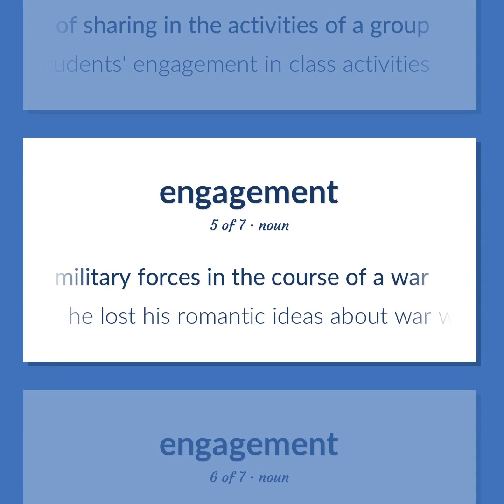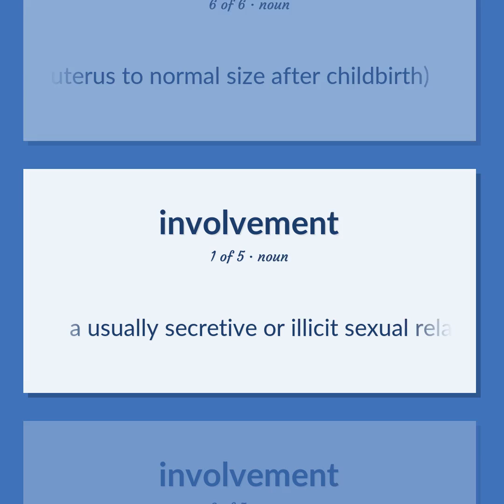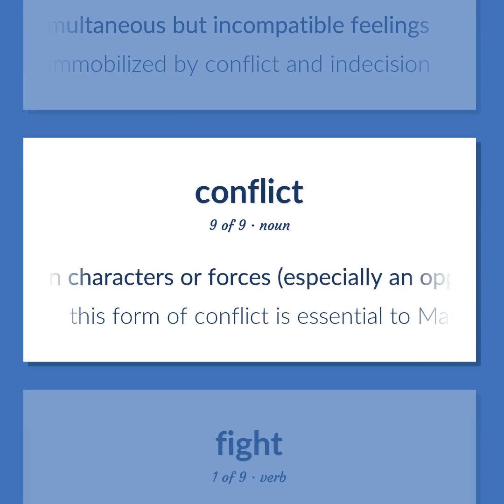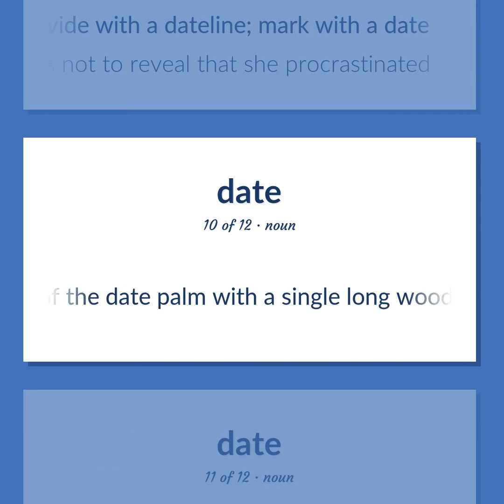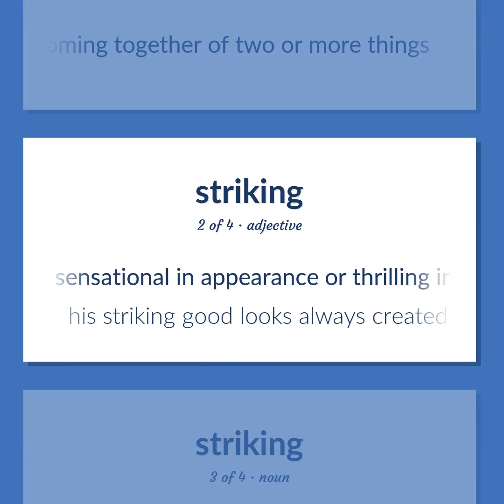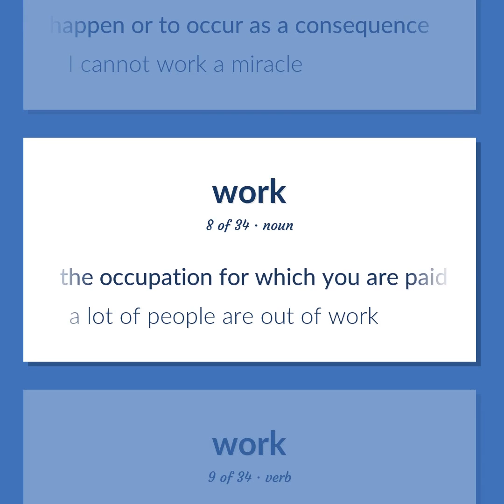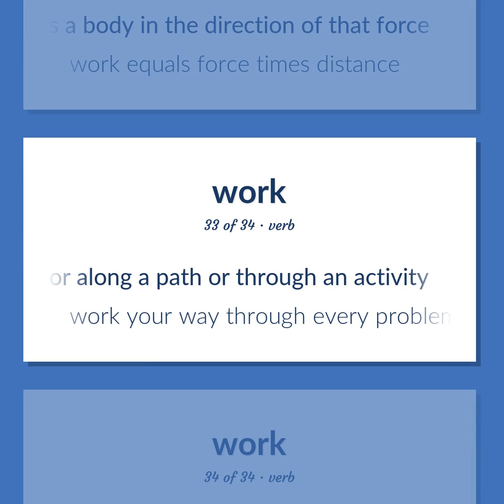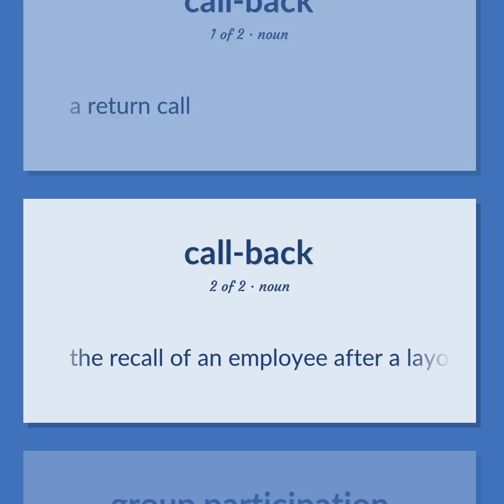Engagement - 180 English Vocabulary Flashcards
ENGAGEMENT meaning. Following our free educational materials, you learn English in a great way with ease and efficiency.